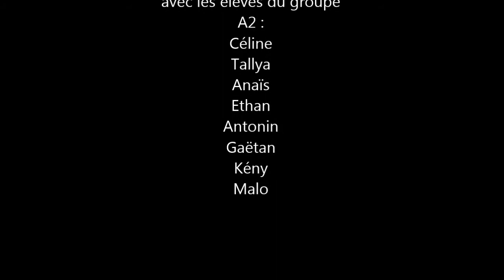Fleur qui pousse IME VALAIS